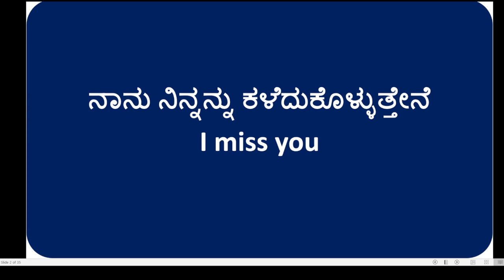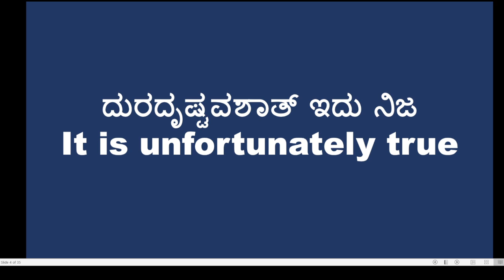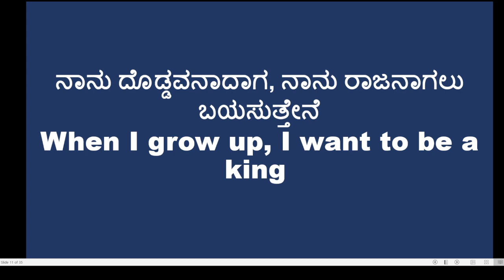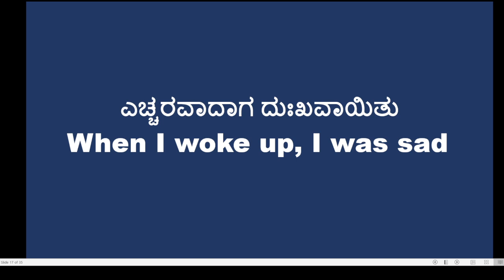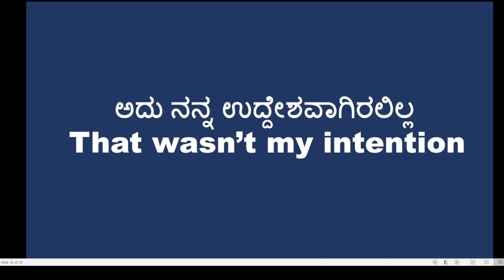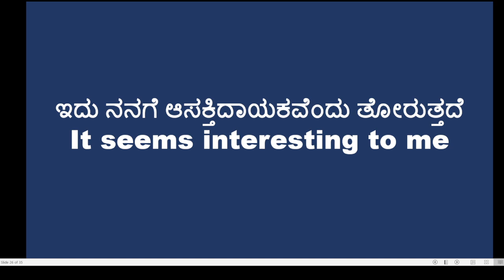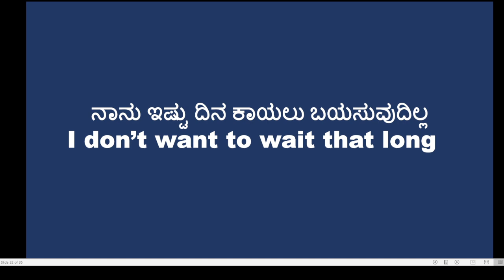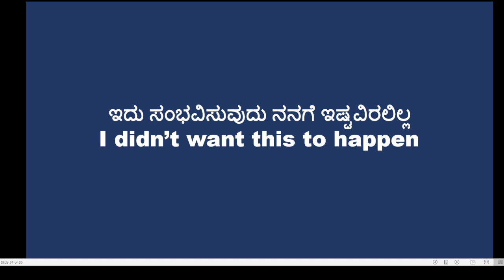40 daily use spoken english sentences I english through Kannada I easy to learn I simple to learn